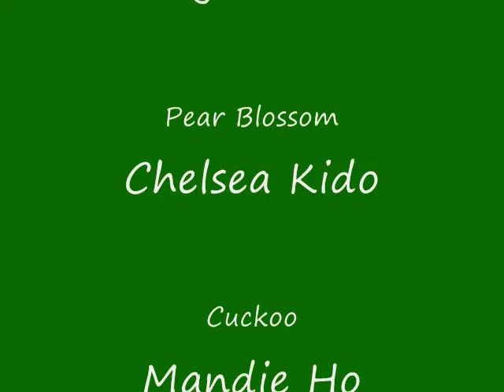The Good Earth by D N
My Good Earth trailer